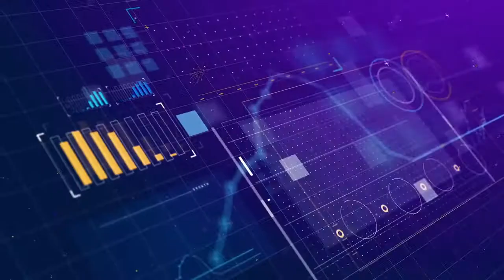Dalkia Film de lancement CAP 2026